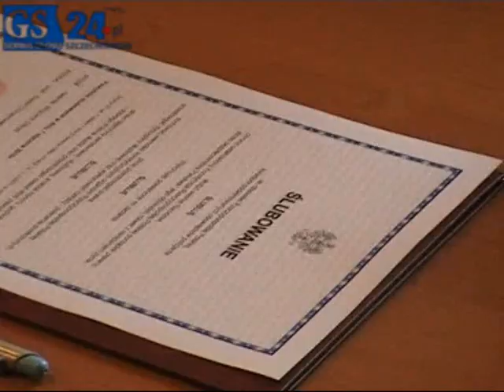Szczecin: Ślubowanie młodych policjantów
Ślubowanie policjantów z garnizonu zachodniopomorskiego